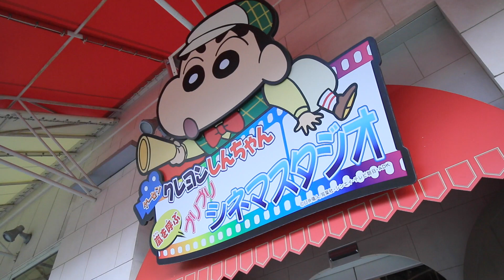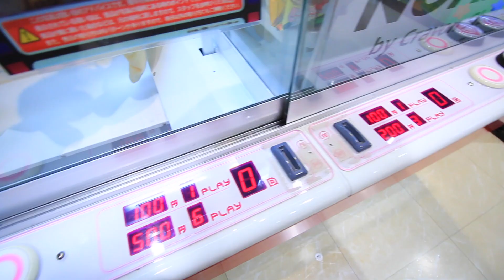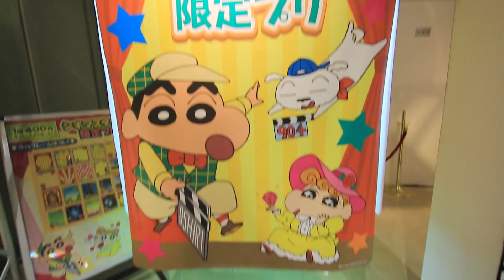譚杏藍 Hana Tam - 尋找小新的故事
呼風喚雨！蠟筆小新布里布里Cinema Studio遊藝場
（ゲーセンクレヨンしんちゃん嵐を呼ぶブリブリシネマスタジオ）

地址：埼玉縣春日部市南1-1-1　LaLa garden春日部3F
時間：10:00~20:00

從春日部車站西口出來走過圓環之後，在第一個紅綠燈左轉，接著一直走到底大約三百米的距離，就可以看到LaLa garden，而遊藝場就在這棟商場的三樓。

film by Canon 70D